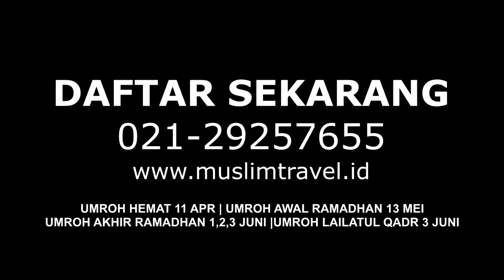Umroh bersama RH Tour & Travel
Labbaikallahumma Labbaik Labbaika Laa Syarikalaka Labbaik Innalhamda Wan Ni'mata Laka Wal Mulk Laa Syarikalak ( Aku memenuhi panggilanMu ya Allah aku memenuhi panggilanMu. )
Ramadhan tinggal menghitug hari. rasa rindu ini jelas menggebu-gebu untuk segera puasa dan tarawih di mekkah dan madinah.

Alhamdulillah, kami siap melayani anda dan keluarga tercinta dengan penuh cinta dan nyaman.

by. RH TOUR & TRAVEL
bereputasi baik